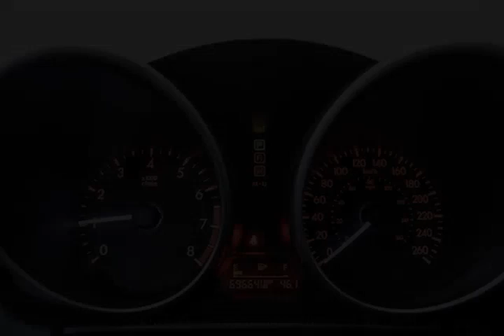Mark Wilsons Better Used Cars - 2010 Mazda Mazda3 Fonz GS AUTOMATIC! POWER PKG! BLUETOOTH! Sedan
Mark Wilsons Better Used Cars - 2010 Mazda MAZDA3 Fonz GS AUTOMATIC! POWER PKG! BLUETOOTH! Sedan D-A1193152